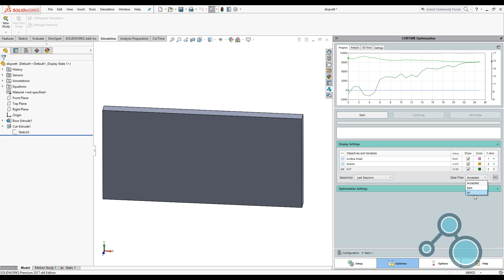CORTIME - Display Settings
Quick tutorial on how to set up the display on CORTIME.